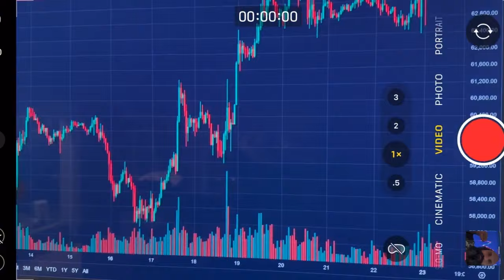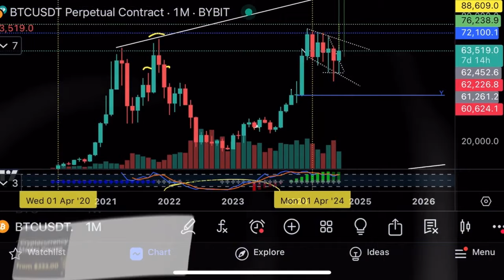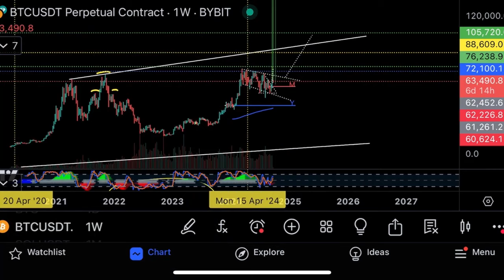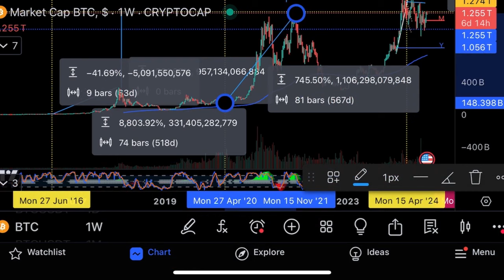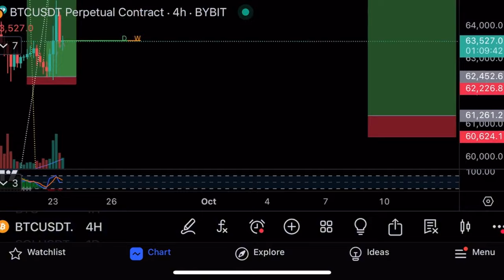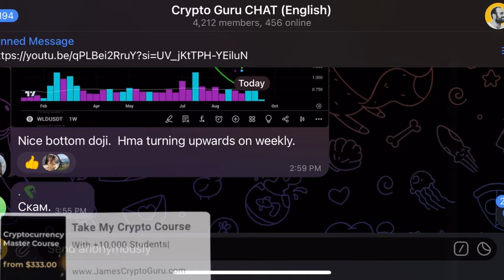Не пропусти мегасуперпамп на биткоине!🔥Технический анализ